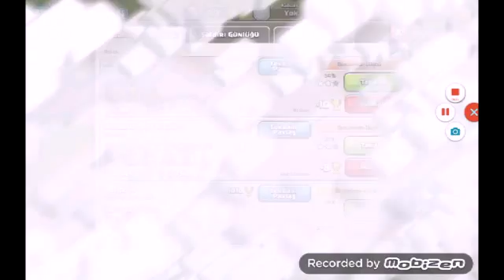Clash of Clans bölüm 2 adamları ezdik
Arkadaşlar like ye göre video geliyor Yeni intro hep intro değiştiriyoruz ama bu sefer sıkılana kadar bu intro duracak  by :3 ;3